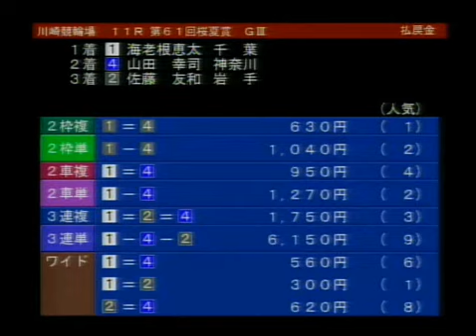川崎競輪２０１０年７月２４日二次予選.avi